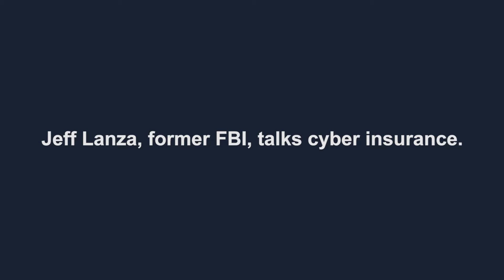Jeff Lanza, former FBI, talks about cyber insurance and its role in ransomware protection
Jeff Lanza, a 20-year FBI cybersecurity expert, discusses the rise of cyber insurance and its role as part of a ransomware protection plan.